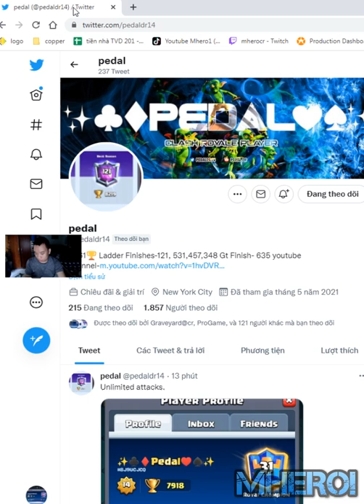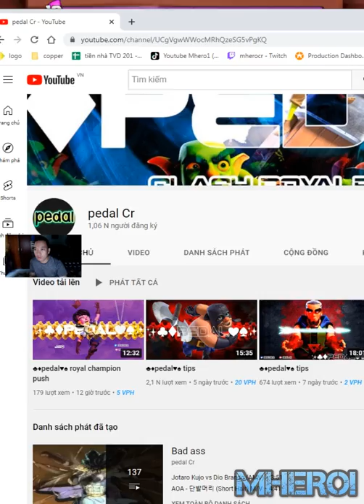Goblin Drill Wall Breaker best deck Clash Royale Pedal